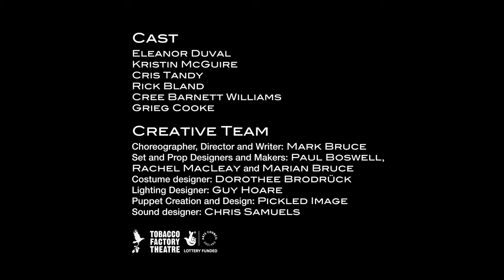Made In Heaven Trailer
"A compelling evening of dance theatre"
The Guardian (on Sea of Bones)

Following the critically acclaimed Love and War and Sea of Bones, the Mark Bruce Company
presents its new, savagely beautiful dance theatre production Made in Heaven.

Merging ancient themes with the dystopia of contemporary life, Mark Bruce creates a surreal world ruled by a blinded cop and a malicious virgin, where a prairie girl dreams of other lives, and a chain-gang
dances on the edge of an inferno.

This dark, sometimes comic piece interrogates the very idea of heaven.

"A stunning piece of work" What’s On Stage (on Love and War)

Trailer by Filipe Alcada